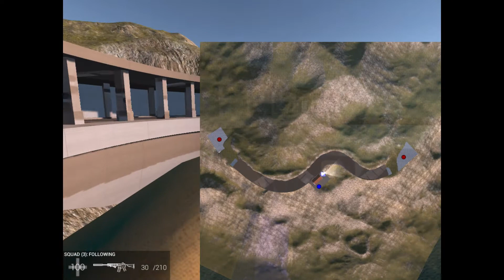AMAZING spec ops mission-(Ravenfield gameplay)